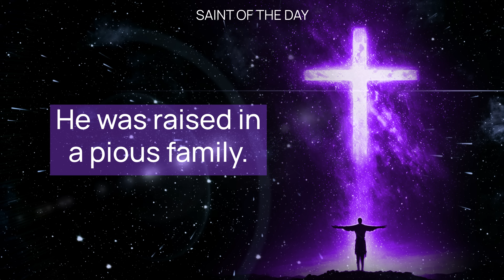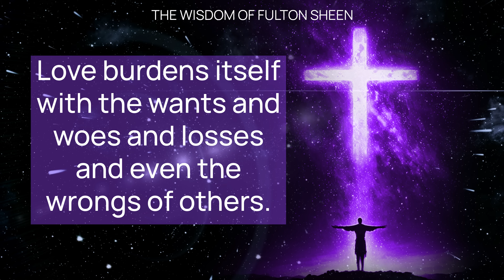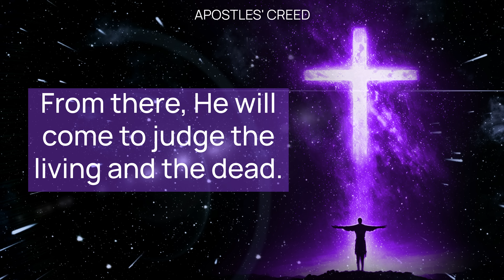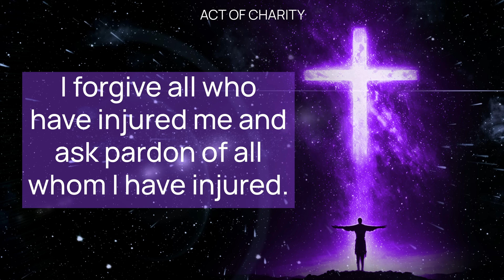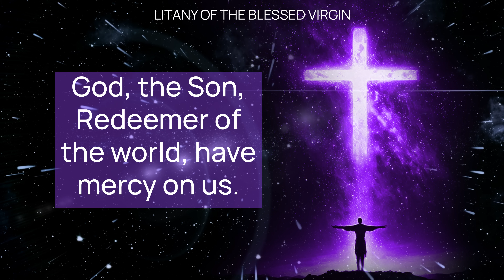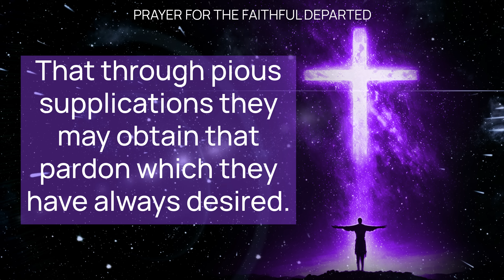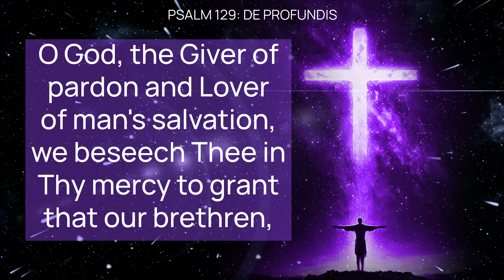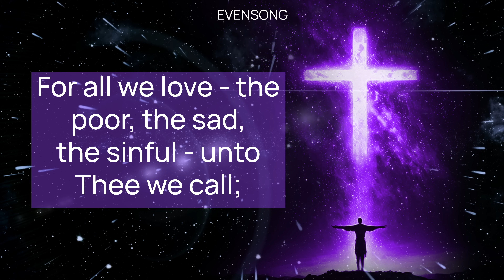SUNDAY NIGHT PRAYERS in the Catholic Tradition - Lent (Evening, Bedtime) • FEB 18 | HALF HEART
Sunday Evening Traditional Catholic Prayers with HALF HEART: Honoring Saint Jean Francois Régis Clet and Reflecting on Fait

This Sunday Evening Prayer session is dedicated to the life of Saint Jean Francois Régis Clet, the teachings about love from Fulton Sheen, various prayers along with an examination of conscience, and hymns.

00:00  SAINT OF THE DAY
02:46 FULTON SHEEN
06:08 APOSTLES' CREED
10:40 LITANY OF THE BLESSED VIRGIN
15:34 PRAYER FOR THE FAITHFUL DEPARTED
16:07 PRAYER FOR A HAPPY DEATH
16:36 PRAYER FOR PROTECTION DURING THE NIGHT
18:12 PSALM 129 - DE PROFUNDIS
20:15 EVENSONG
22:57 HALF HEART